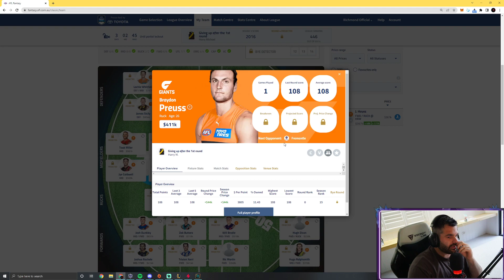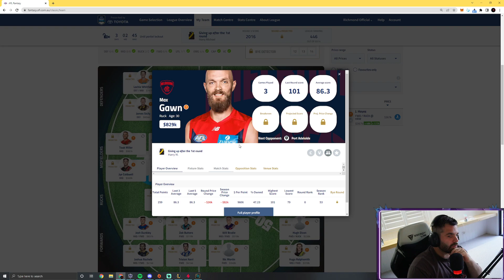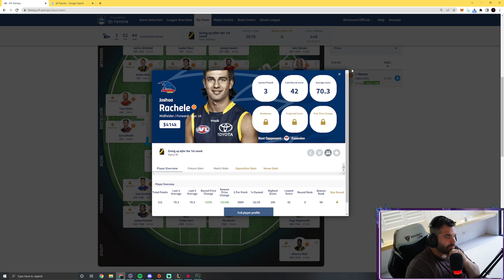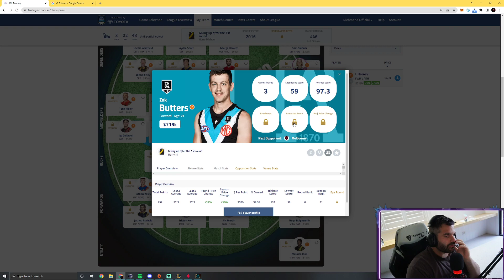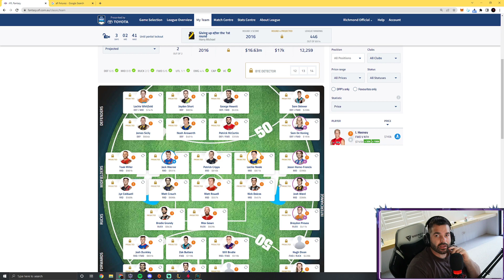ROUND 3 - RECAP.. A GREAT AND UNLUCKY TRADE.. NEXT MOVES?